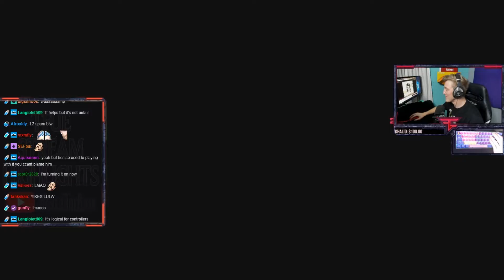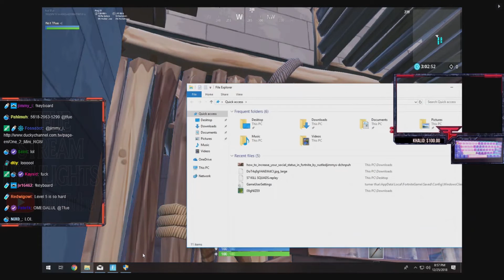Tfue Christmas Eve And Christmas Highlights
Highlights from Tfue's stream on Christmas Eve and Christmas.

EARN AN ENTRY BY:
b) leaving a like
c) leaving a comment

10 entries can be earned! 1 per video!

Winner will be announced after 10 videos from Korean tournament video!